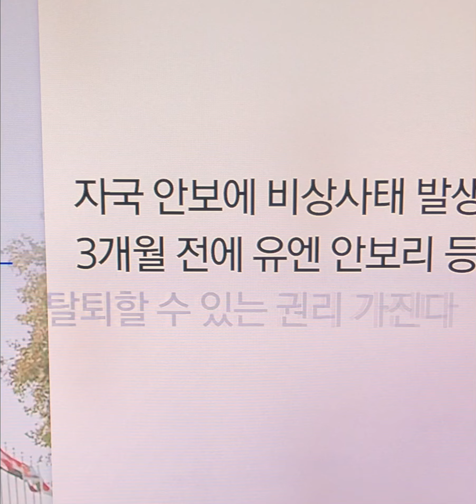핵무장해야하나 전술핵재배치 핵공유 방안도거론 국방부 한미 확장억제로충분확산차단#미국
국가정보원 산하 국가안보전략연구원(전략연)이 “(한국의) 자체 핵무장 또는 잠재적 핵능력 구비 등 다양한 대안에 대한 정부 차원의 검토 및 전략적 공론화를 추진해야 한다”고 밝혔다. 도널드 트럼프 행정부에서 북-미 실무협상에 수차례 관여한 앨리슨 후커 전 백악관 국가안보회의(NSC) 아시아 담당 선임보좌관은 21일(현지 시간) “한국이 계속해서, 어쩌면 점점 빠르게 자체 핵무장을 향해 나아가고 있다는 사실을 배제해선 안 된다”면서 “북-러 관계 심화가 확실히 한국을 그런 방향으로 내몰고 있다”고 했다. 최근 북-러가 ‘유사시 자동군사개입’으로 해석될 조항까지 담긴 조약을 새로 체결하자 이에 대응할 방법론 중 하나로 ‘한국 핵무장론’이 재점화되고 있는 것. 특히 한국에선 국책연구기관, 미국에선 핵심 실무자로 최근까지 북핵 문제 등에 깊숙이 관여한 전 당국자로부터 동시에 자체 핵무장 관련 언급이 나와 주목된다. 북-러 군사동맹이 한반도를 넘어 글로벌 안보까지 직접 위협하는 변수로 떠오르면서 미국의 확장억제(핵우산)를 넘어선 한국 핵무장 논의가 본격화될 거란 관측도 나온다.